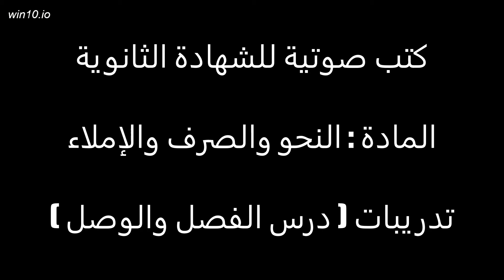مادة النحو والصرف والإملاء تدريبات درس الفصل والوصل